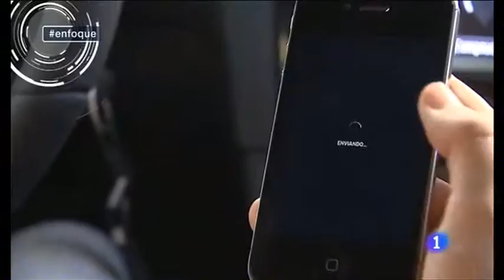El colectivo del taxi protesta dividido en Madrid contra Uber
Uber off to slow start in Madrid